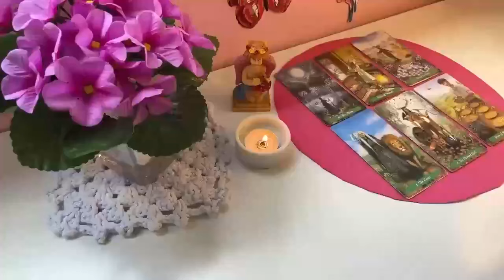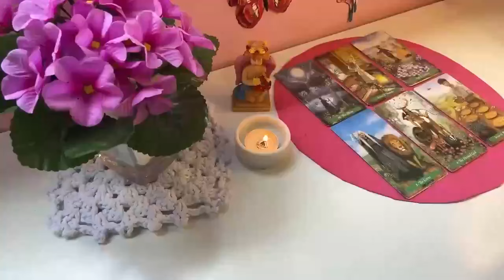GEMINI 😳HUMILIATED BY THE 3RD PARTY THEY CHOSE OVER U THEY GOT SUPER PLAYED🥺 SEPTEMBER 2024 TAROT